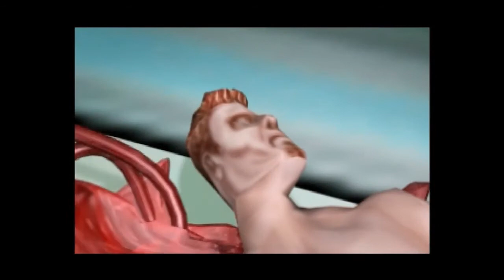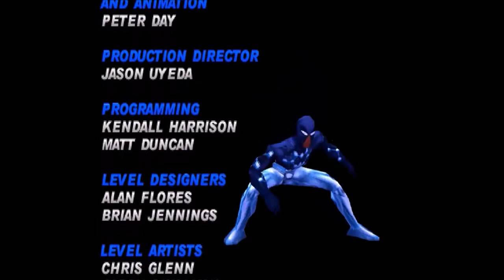Spider-Man PSone Full Playthrough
The Spider-Man game on the PlayStation One full playthrough is here. You can find individual parts on my ShadowDeathBlade93 channel.